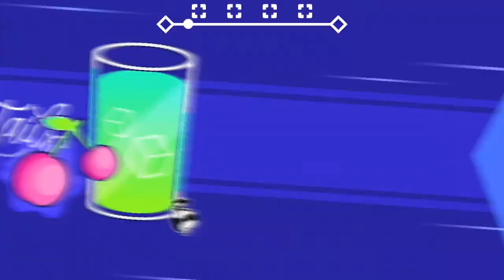"Sangqwe" by LEALHALZITX | Geometry Dash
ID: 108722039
Song: Rob Gasser - Supersonic